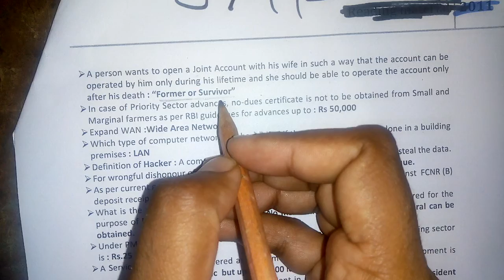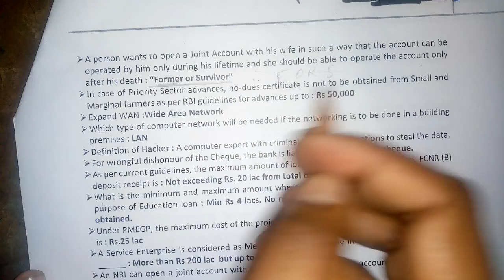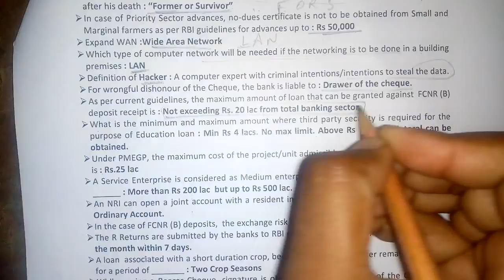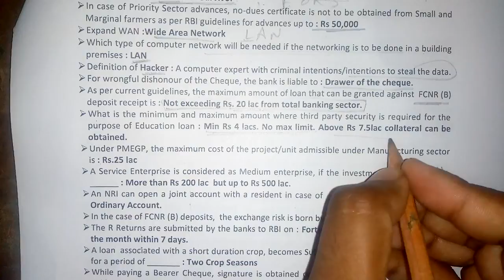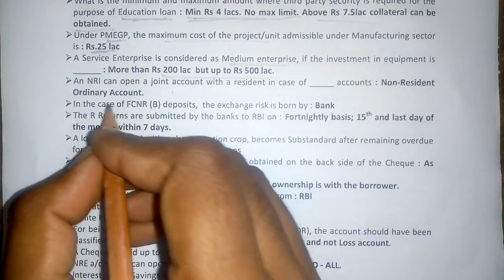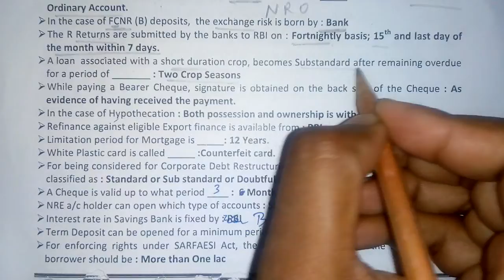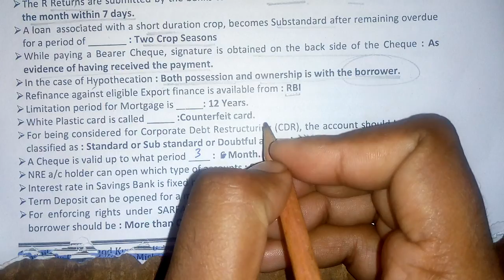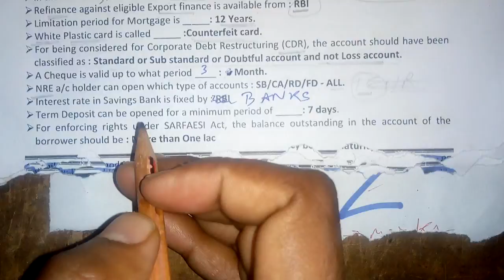June 7, 2020(1)